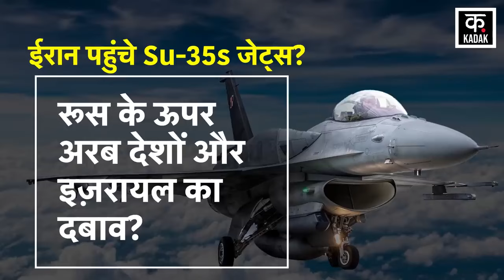Iran War : Russian Su-35 Fighter Jets ने बढ़ाई Israel की ताकत, टेंशन में America-Israel! | Tehran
Iran Israel War : Russian Su 35 Fighter Jets ने बढ़ाई ईरान की ताकत, टेंशन में अमेरिका-इजरायल! | Tehran | Gaza  Palestine | Moscow

Israel Iran Attack के बीच Iranian Army से जुड़े हुए एक मीडिया हाउस Student News Network यानी SNN ने 20 अप्रैल 2024 को खबर दी थी कि अगले हफ्ते Iran को Russia से Su-35 Fighter Jets मिल सकते हैं. SNN की इस खबर के आधार पर ईरान के कई मीडिया हाउसों ने ये खबर चलाई थी.

Amidst the Israel-Iran attack, Student News Network (SNN), a media house associated with the Iranian Army, had reported on April 20, 2024 that Iran may get Su-35 Fighter Jets from Russia next week. Based on this news of SNN, many media houses of Iran had published this news. However, SNN deleted it from its website after the news went viral. At the same time, Iran has officially rejected this report. Earlier, Iran had talked about delivery of Sukhoi-35 Fighter Jets in January 2023. But, if this news is true then it will be a big turning point in its tension with Israel. However, it is not yet clear how many Su-35 Flanker jets Russia will provide to Israel. But, it is believed that Iran may get a total of 24 Su-35 jets. On the other hand, last summer an Iranian journalist had revealed that Iran had given money to Russia for 50 Su-35s fighter jets in the year 2021. However, it is not clear whether Russia will be able to give so many jets to Iran amid the sanctions imposed regarding the Ukraine war.
Israel Iran Attack के बीच Iranian Army से जुड़े हुए एक मीडिया हाउस Student News Network यानी SNN ने 20 अप्रैल 2024 को खबर दी थी कि अगले हफ्ते Iran को Russia से Su-35 Fighter Jets मिल सकते हैं. SNN की इस खबर के आधार पर ईरान के कई मीडिया हाउसों ने ये खबर चलाई थी. हालांकि, SNN ने खबर वायरल होने के बाद अपनी वेबसाइट से इसे डिलीट कर दिया था. वहीं, ईरान ने आधिकारिक रूप से इस रिपोर्ट को खारिज़ कर दिया है. इससे पहले, ईरान ने जनवरी 2023 में Sukhoi-35 Fighter Jets की डिलीवरी की बात कही थी. लेकिन, अगर ये खबर सच होती है तो इज़रायल के साथ उसके तनाव में ये बहुत बड़ा टर्निंग प्वाइंट होगा. हालांकि, अभी तक ये साफ नहीं हुआ है कि रूस इज़रायल को कितने Su-35 फ्लेंकर जेट्स देगा.  लेकिन, ऐसा माना जा रहा है कि ईरान को कुल 24 Su-35 जेट्स मिल सकते हैं. वहीं, दूसरी तरफ पिछली गर्मियों में ईरान के एक पत्रकार ने खुलासा किया था कि ईरान ने रूस को 50 Su-35s फाइटर जेट्स के लिए साल 2021 में पैसा दिया था. हालांकि, ये साफ नहीं है कि यूक्रेन युद्ध को लेकर लगाए गए प्रतिबंधों के बीच.. रूस इतने ज्यादा जेट्स ईरान को दे पाएगा या नहीं.